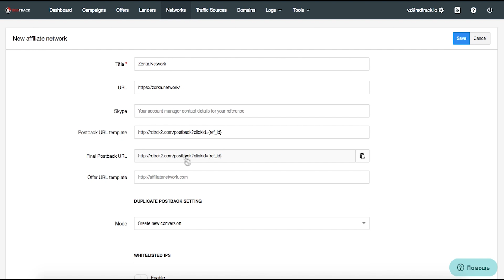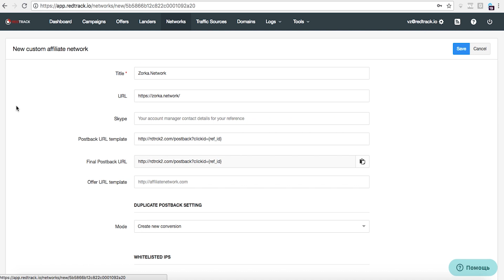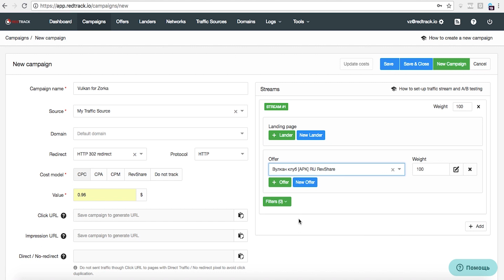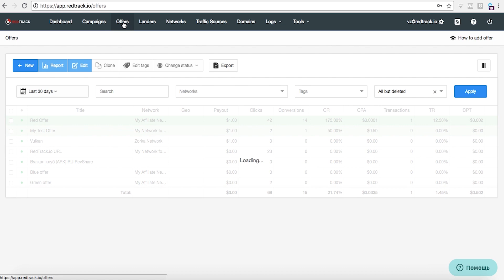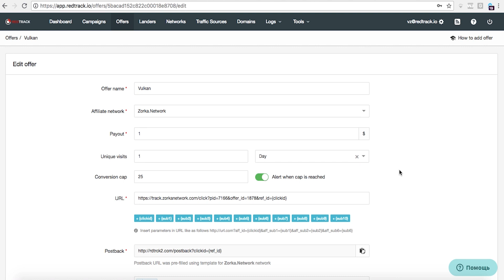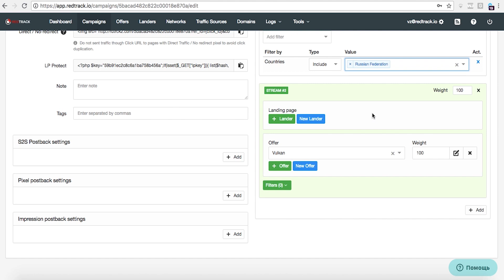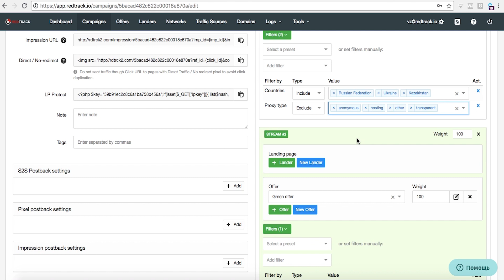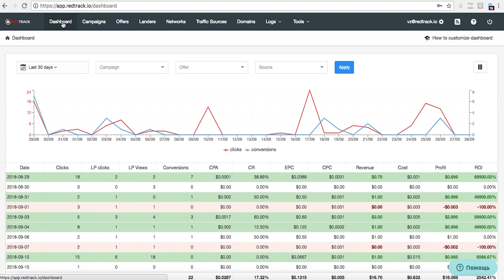CPI офферы: как с ними работать? - интервью с Zorka.Mobi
В этом видео:

Интервью с Zorka.Network (от Zorka.Mobi) — одной из ведущих мобильных партнерских сетей в СНГ.

Теперь ребята вышли на мировой рынок и готовы предложить офферы под трафик из практически любого ГЕО. Команда RedTrack напросилась в гости к Zorka.Network, чтобы поговорить о мобильной рекламе.

Что же такое CPI офферы? Какие у них перспективы? И как оптимизировать работу с мобильными офферами с помощью трекера? Узнайте в этом видео!

RedTrack.io — SaaS трекер для арбитражников и интернет-маркетологов, позволяющий оптимизировать управление рекламными кампаниями и автоматизировать анализ данных по ним.